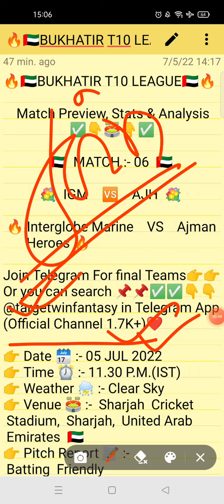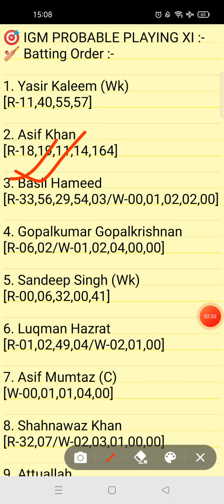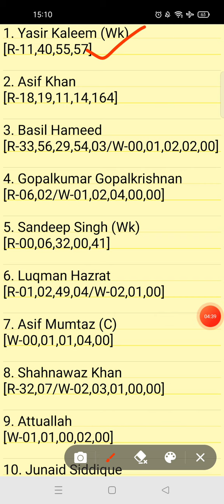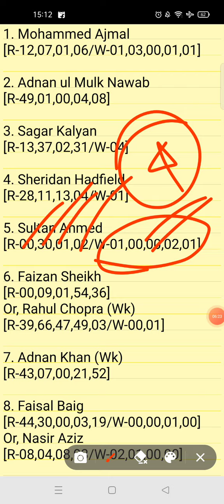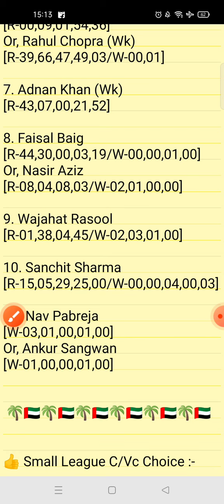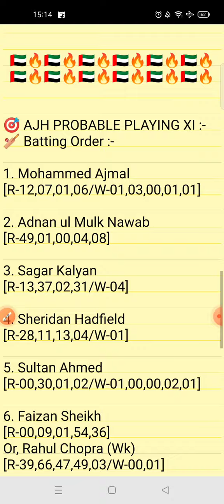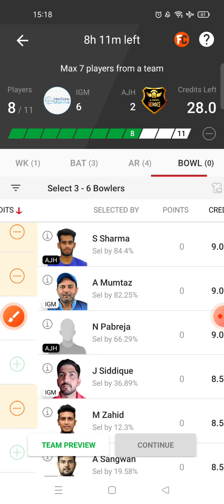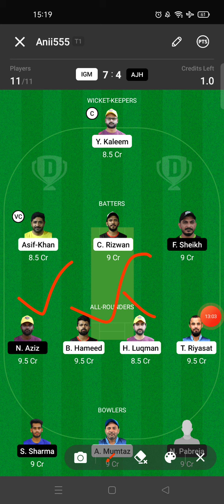IGM VS AJH DREAM11 TEAM | BUKHATIR T10 LEAGUE | FULL STATS & ANALYSIS | DREAM11 GL & SL TEAM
1.This analysis is based on my understanding, knowledge and instinct. While selecting your team, consider the points mentioned and make your own decision.

2.Dream11 takes great care to comply with all central and state legislation in India to ensure that users are fully protected.Dream11 constitue a 'game of mere risk, which makes the dream11 game exempt from the provisions of the Public Gambling Act, 1867(PGA) Dream11 is a legitimate business activity protected under article 19(Dg)of the constitution of India.'

3.''This game involves an element of financial risk and may be addictive, please play responsibly and at your own risk."